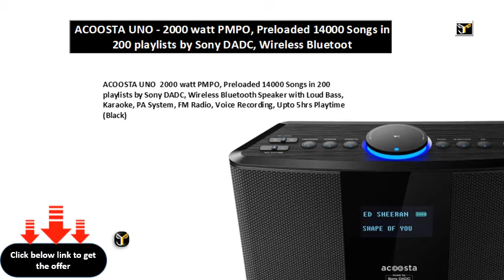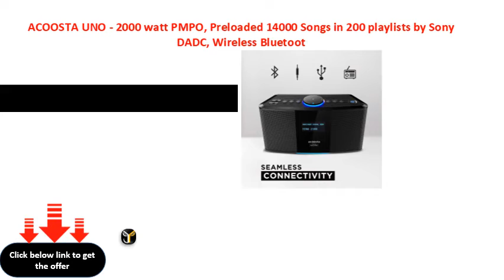ACOOSTA UNO 2000 watt PMPO, Preloaded 14000 Songs in 200 playlists by Sony DADC, Wireless Bluetoot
ACOOSTA UNO - 2000 watt PMPO, Preloaded 14000 Songs in 200 playlists by Sony DADC, Wireless Bluetooth Speaker with Loud Bass, Karaoke, PA System, FM Radio, Voice Recording, Upto 5hrs Playtime (Black)